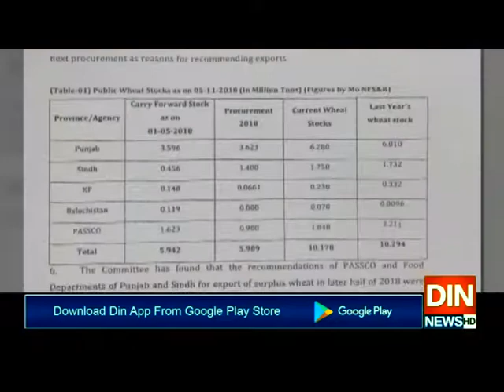وزیراعظم کو آٹا چینی بحران پر فارنزک رپورٹ آنے کا انتظار